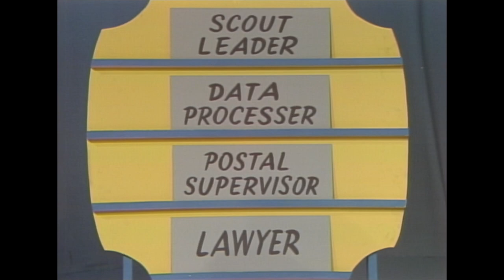What's My Line | The Contestants Stump Our Panel | BUZZR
Which of these professions would you pick?